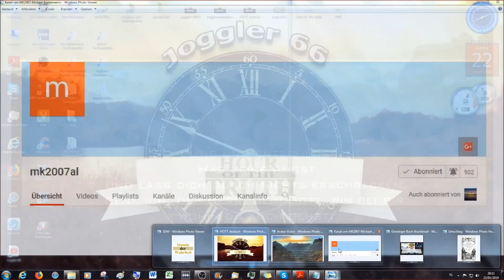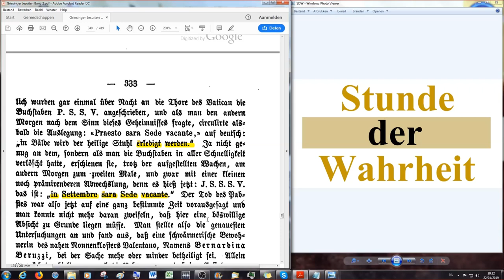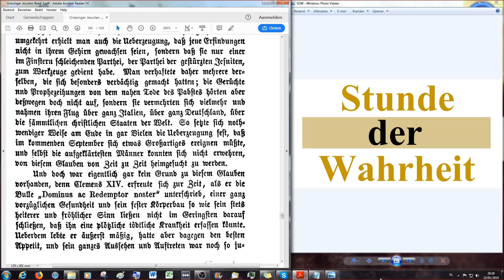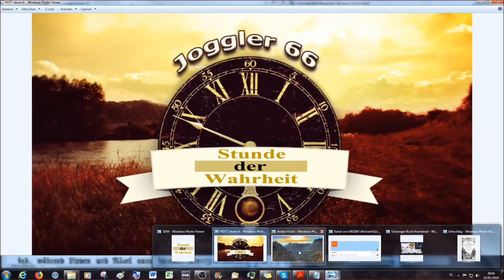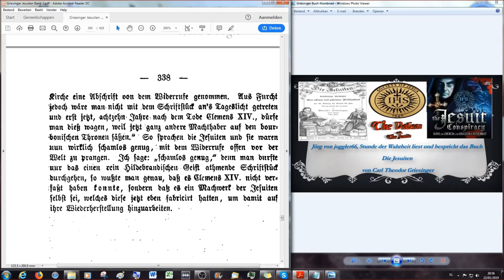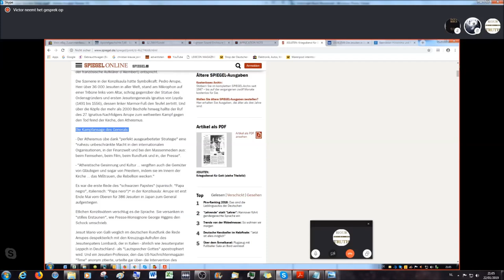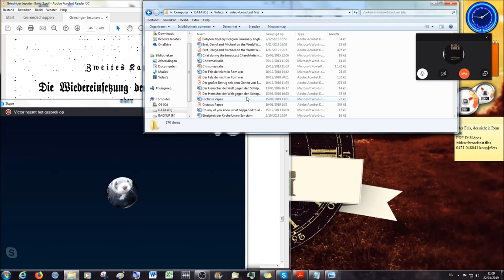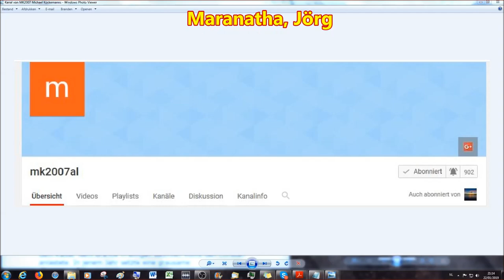Päpstliche Bulle "Dominus Ac Redemptor Noster" und der schnell verwesende Papst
Siebentes Buch

Erstes Kapitel

Die Aufhebung des Jesuitenordens durch Papst Clemens XIV

2.Korinther 11:13 Denn solche falsche Apostel und trügliche Arbeiter verstellen sich zu Christi Aposteln.
14 Und das ist auch kein Wunder; denn er selbst, der Satan, verstellet sich zum Engel des Lichts.
15 Darum ist es nicht ein Großes, ob sich auch seine Diener verstellen als Prediger der Gerechtigkeit; welcher Ende sein wird nach ihren Werken.